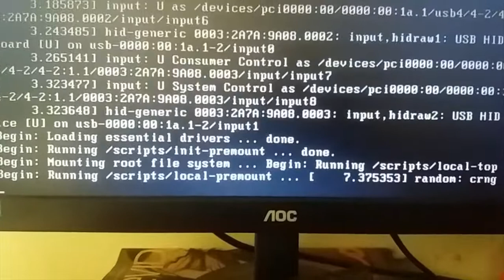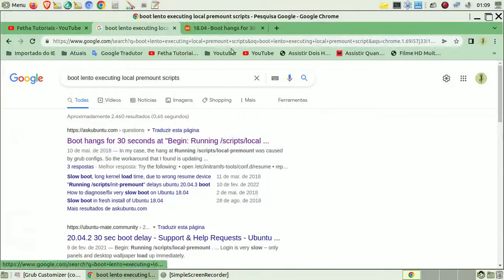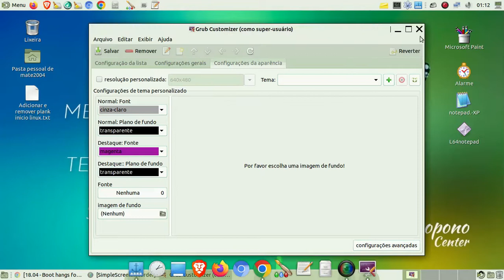Como corrigir o Boot lento do Linux quando aparecer a mensagem executing local premount scripts.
Como corrigir o Boot lento do Linux quando aparecer a mensagem executing local premount scripts. How to fix slow boot executing local premount scripts - SOLVED

FONTE:
Boot hangs for 30 seconds at "Begin: Running /scripts/local-premount"

Assista também
HOW TO FIX SLOW BOOT UBUNTU LINUX - UUID Swap partition A start job is running 1min 30s